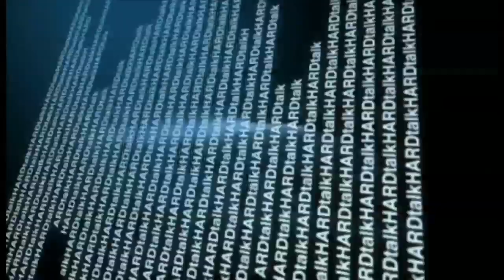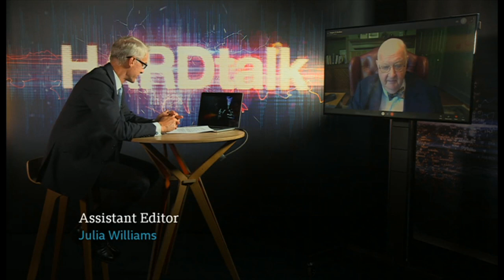Sir Angus Deaton, Nobel Prize winning economist - BBC HARDtalk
How do we judge the health of our economic systems? HARDtalk’s Stephen Sackur speaks to the Nobel Prize winning economist Sir Angus Deaton who believes it’s about much more than the headline numbers on jobs and growth. He has focused on what he calls the deaths of despair – those attributed to suicide, drug and alcohol abuse – and concludes American capitalism is sick. Now, of course, coronavirus is having its own impact on mortality data. Does capitalism itself need emergency surgery?